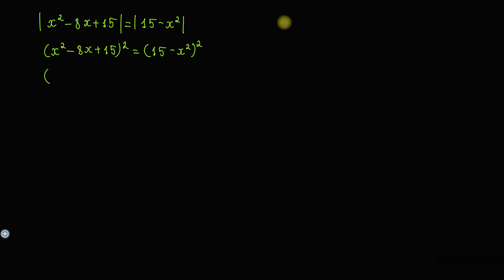Құрамында модуль таңбасы бар теңдеуді шешу